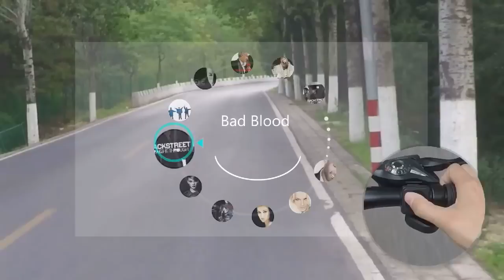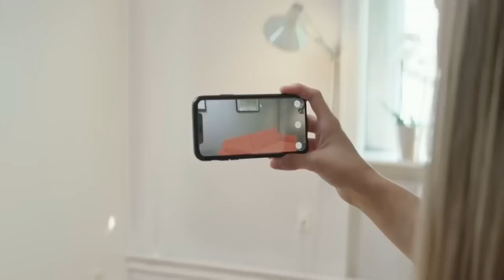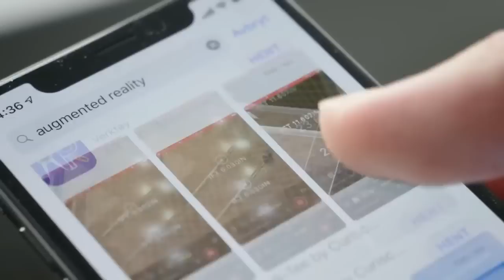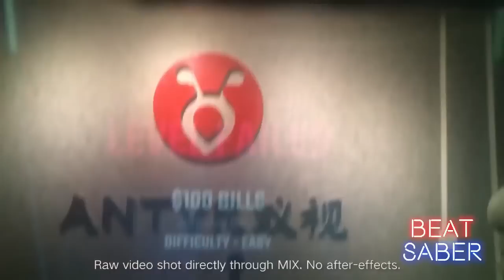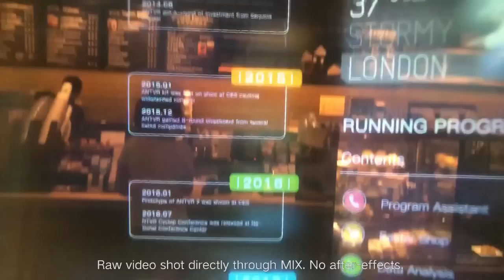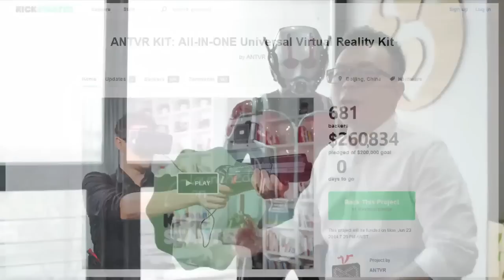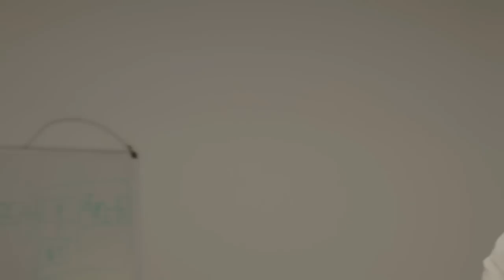Best AR Smart Glasses for Work & Play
With a clear and ultra-large 90" dual display, MAD Gaze Vader is the best AR smart glasses for work, life and entertainment. Check out this new generation replacement of laptops and tablets.

MAD Gaze, an AR smart eyewear brand originated in Hong Kong that runs on Android mobile operating system, is leading the trend by her innovative and cutting-edge technology.

SENTH IN1 enables activity tracking, HD video,navigation,phone call,ect., makes your cycling smart.

MagiMask - An immersive, high resolution Augmented Reality headset for your smartphone.

MIX is an AR glasses set with a field-of-view (FoV) of 96 degrees. It’s small, lightweight, and compatible with SteamVR.

GlassUp eyeglasses display emails, text messages, directions, heartbeats, translations, or any other info selected by the relevant apps on your smartphone.

Amazon Family - 💸📦Amazon😄👌
Amazon Prime Discounted Monthly Offering - 💸📦Amazon😄👌
Audible Romance - 💸📦Amazon😄👌